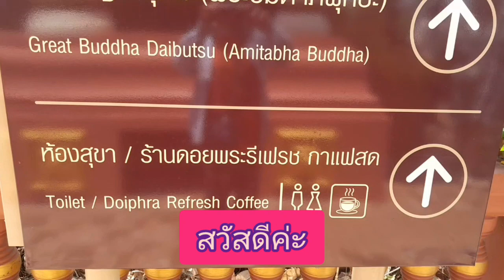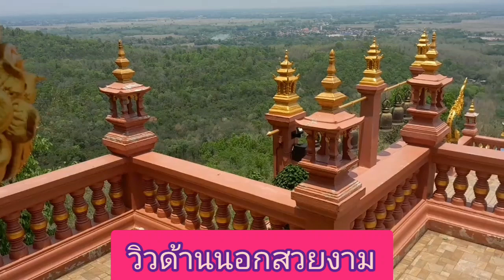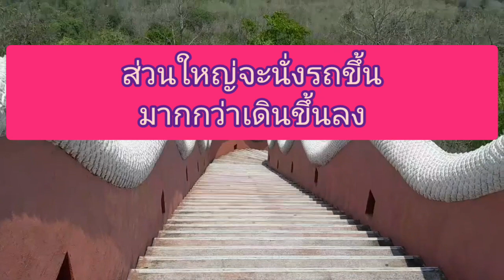สวยงามมาก!พาชมพระธาตุดอยพระฌานกับพระใหญ่ไดบุทสึ ที่แม่ทะ ลำปาง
สวยงามมากพาชมวัดพระธาตุดอยพระฌาน ชมพระใหญ่ไดบุทสึ ที่ แม่ทะ ลำปาง